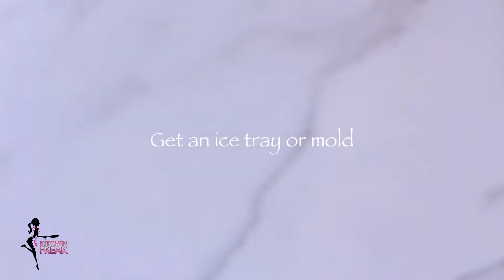How to Make Frozen Spinach Cubes for Green Smoothies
I buy a ton of veggies every week and end up on using them up, rather than let them go bad, I make myself a handful of frozen leafy green vegetable cubes. I simple toss a bunch of leftover fresh baby spinach (or whatever greens I have or hand or want to add to my smoothies in the blender. Then add a generous splash of liquid, and purée the mixture until it’s nice and smooth, adding in extra liquid as needed if it’s too thick.

Then pour the mixture into some ice cube trays. Freeze until solid. And you have yourself a batch of spinach ice cubes, ready to add to your smoothies.

How do I store them?
Store then in a freezer bag or bowl (airtight). Then you can grab a few whenever you’d like to use them!

How can I use the cubes?
I advice you start with using 1 or 2 per smoothie, then give it a taste and add more if you’d like.

The best thing about this, no recipe is required!

I typically use this ratio but feel free to make yours how thick or liquid you like yours.
Ingredients:
142g Spinach
2/3 cups of Water